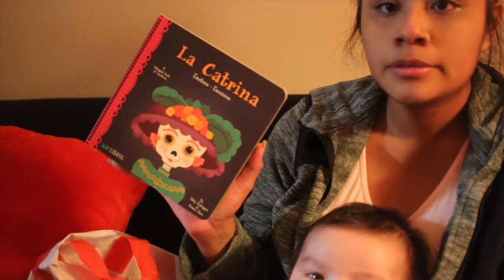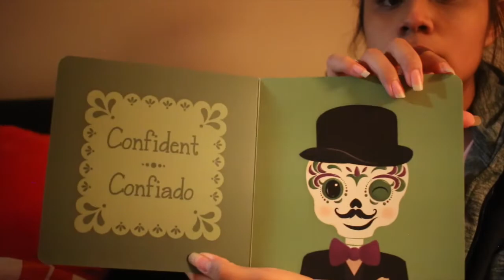JADE WANTS A BIKE!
VLOG 72

Target... lol (we go atleast twice a week)
Check out what we got!